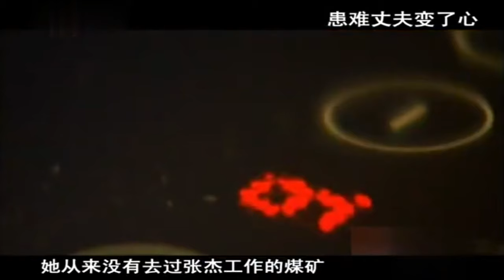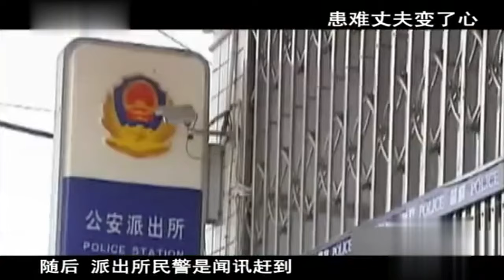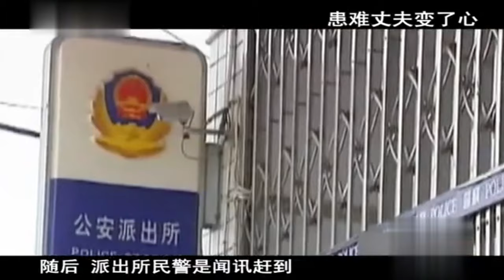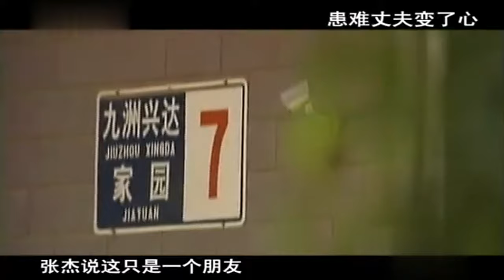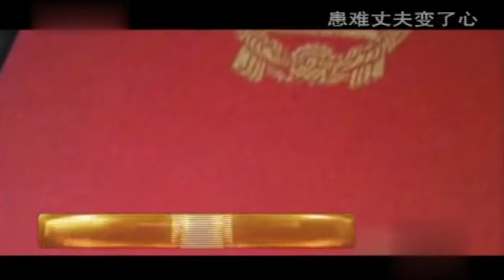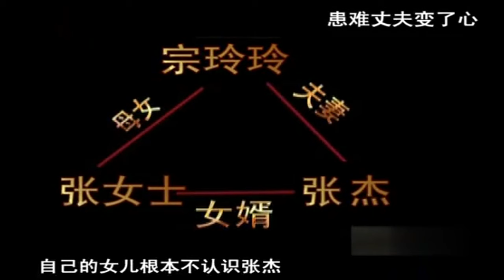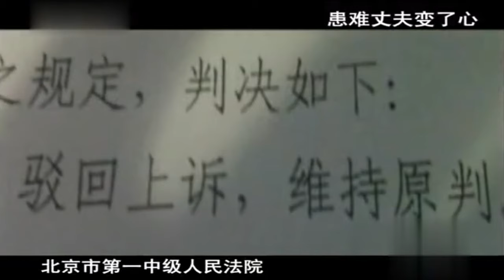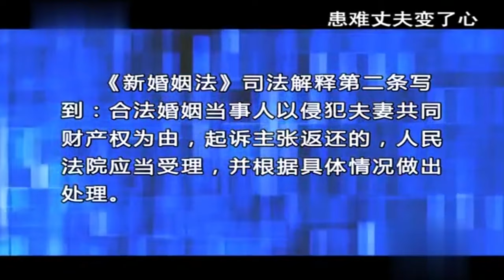患难丈夫变了心！25载夫妻恩断义绝，5亿财产被烧毁！